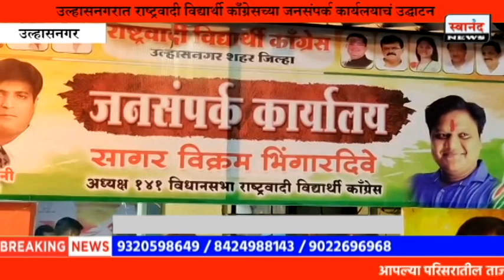राष्ट्रवादी विद्यार्थी काँग्रेसच्या जनसंपर्क कार्यलयाचे पंचम कलानी यांच्या हस्ते उद्घाटन | उल्हासनगर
SEND ME STUFF:

Near B.K.No.1416,
Maratha section - 32,
Ulhasnagar - 421004,
Dist. : Thane,
Maharashtra,
India